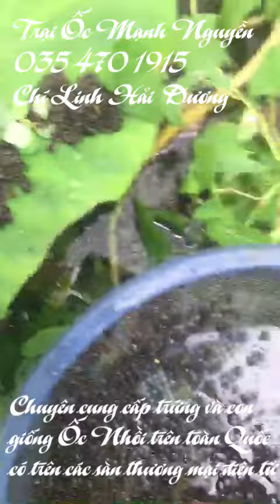Kỹ thuật thả con giống Ốc Nhồi của trại Ốc Nhồi Mạnh Nguyễn (Tại Chí Linh Hải Dương )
Trại Ốc Nhồi Mạnh Nguyễn chuyên cung cấp trứng con giống Ốc Nhồi,và Ốc thương phẩm trên toàn quốc,trại đc cấp phép và đc bán cả trên các sàn thương mại điện tử Lazada.Shopee.Sendo.VN (tên gian hàng của trại trên sàn là Trại Ốc Nhồi Mạnh Nguyễn ) Quý khách muốn đặt hàng xin liên hệ theo số điện thoại 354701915 hoặc 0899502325 có zalo.trại tại Phường Cổ Thành Thành phố Chí Linh Hải Dương.Con Ốc bố mẹ đc trại nuôi  cấy đặc biệt,cho ra con giống và trứng chất lượng,có sức chịu đựng tốt với mọi thời tiết khắc nhiệt.